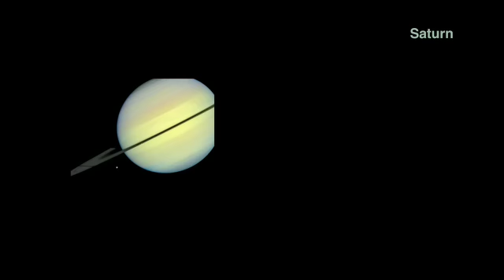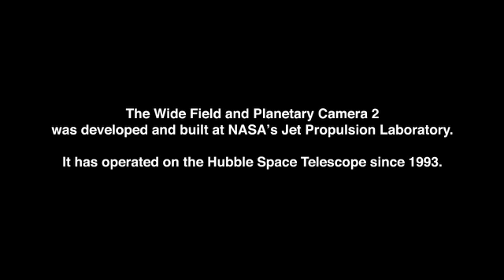Hubble's Eye on the Universe